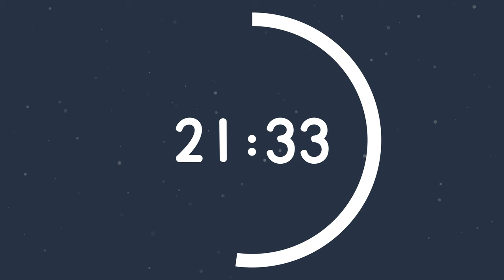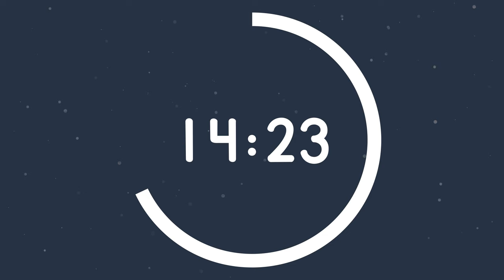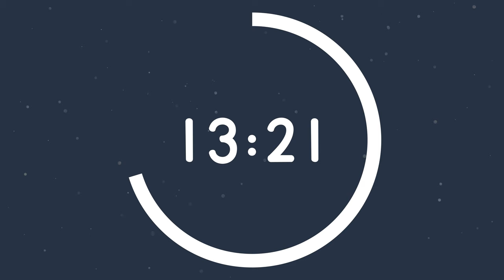45 Minute Sensory Friendly Timer - Kids Visual Timer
This is a simple timer that contains a circle to indicate time left.
Something for anyone who needs a timer with less distractions.